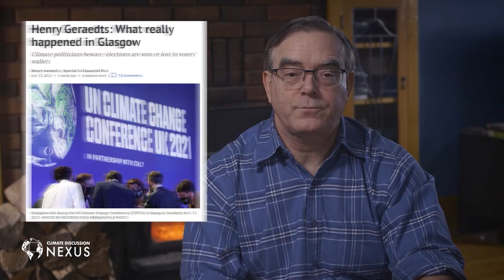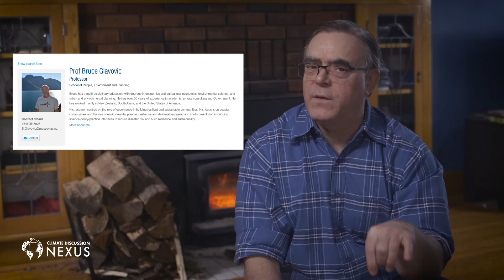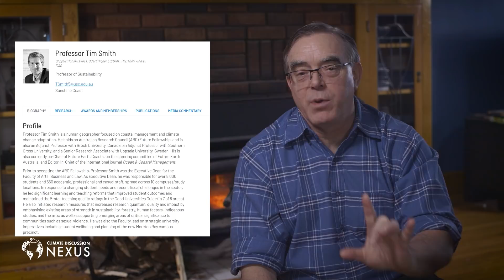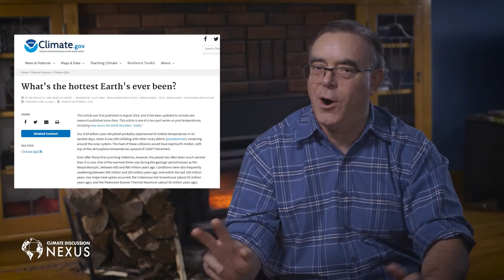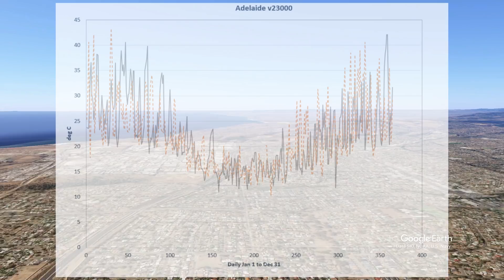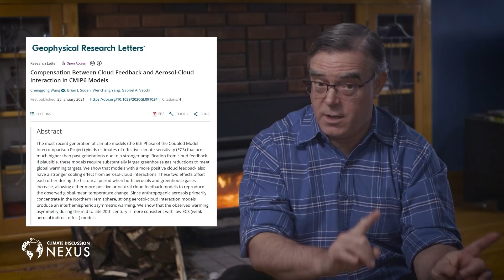When Magic Met Reality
Dr. John Robson comments on key items from the latest Climate Discussion Nexus weekly "Wednesday Wakeup" newsletter including fantasy hitting reality at COP26, a high tide due to lack of warmth, the whole US government focusing on climate like a bureaucracy, temperature records unheard of since 1994, some climate-like scientists threatening to shut up, climate instability from the NOAA, "1920 or 2020" trip to Adelaide, an aerosol divide between north and south and come climate change for the birds.
To support the Climate Discussion Nexus, subscribe to our YouTube channel our Rumble channel and our podcast on Spotify and Google like us on Facebook follow us on Twitter and Gettr and make a monthly or one-time pledge